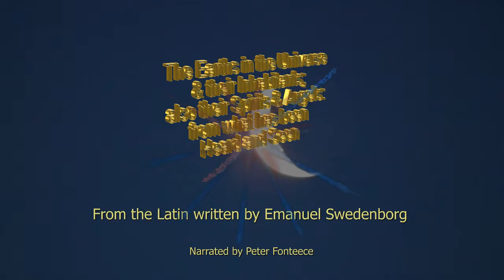Earths in the Universe - Part 37